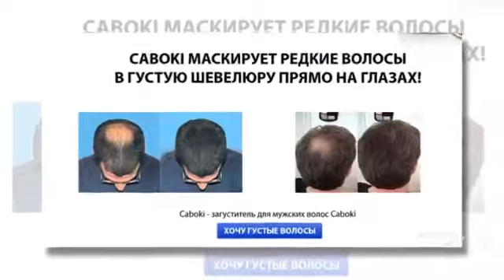✔Смотреть Борьба С Выпадением Волос И Облысением - Как Бороться С Облысением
★Caboki★ - Натуральный загуститель волос! Результат виден уже через 1 минуту!
+ ✔ Действует весь день и ночь, в ветер и дождь!

. Alopecia Areata (Disease Or Medical Condition) шампунь против выпадения волос мужской облысение как бороться с очаговым облысением как бороться с выпадением волос эффективное средство от облысения Хорошие витамины для роста волос лечение облысения у женщин отзывы облысение у мужчин как бороться средства от облысения у мужчин бороться Маски для роста волос отзывы ведагор трехлебов 2013 видео трехлебов алексей васильевич лечение облысения у женщин облысением борьба с выпадением волос как остановить облысение бороться с облысением Горчица для роста волос средство +от облысения средство от облысения с облысением Яйца для роста волос мужское облысение HAIR LOSS prevention как закрасить седину медицинское ток-шоу облысение +у мужчин облысение +у женщин Облысение борьба с облысением старость не радость медицинский проект лечение облысения от выпадения волос проблема облысения очаговое облысение в ладу с природой ВЫПАДЕНИЕ ВОЛОС Alopecia areata 69оттенковпошлости это полезно знать что делать лысым девушка в пижаме алопеция лечение как бороться с облысением волос выпадают волосы